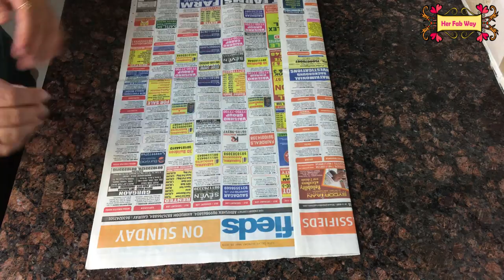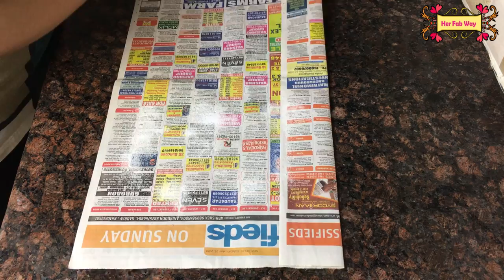Monsoon Hacks For Home & Kitchen | Must Know Monsoon Kitchen Hacks | Monsoon Home Tips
*Links of Products Shown In the Video:
Camphor Tablets
Camphor Blocks
Baking Soda
Boric Powder
Kitchen Sink Organizer
Sponge Holder
Absorbia Sachets
Clothes Line
Natural Mosquito Vaporizer
Waterproof Mobile Cover
Environment Friendly Garbage Bag Small
Environment Friendly Garbage Bag Extra Large
Environment Friendly Garbage Bag Large
Bottle Cleaning Brush
Metal Brushes Set
Silicone Drain Stopper
Kitchen Sponge Wipe
Steel Scrubber
Sofa Set
Other Recommended Products

P.S. - Prices of the products mentioned in the video are the same as they are currently mentioned on Amazon. They may differ from seller to seller. Also, they may change in future as well.